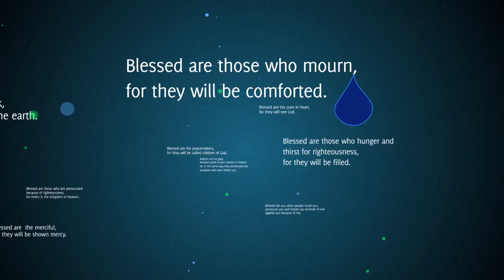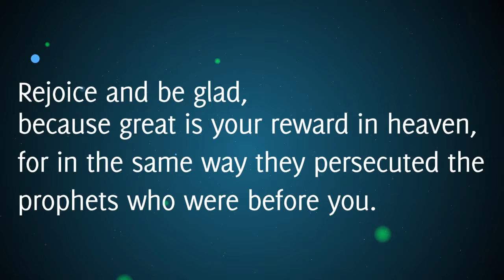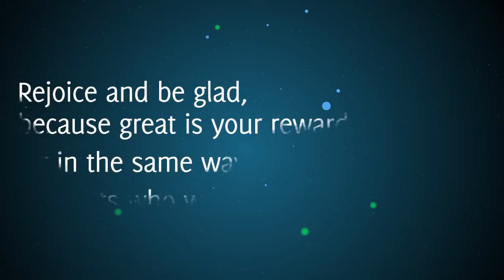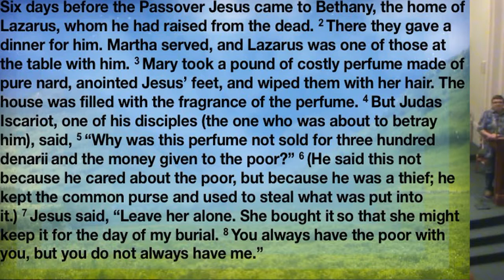June 10 Gluttony and the Persecuted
Pastor H's sermon as part of the "Beatitudes" sermon series & delivered June 10, 2018.